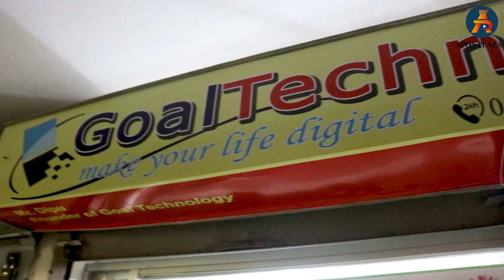ল্যাপটপে চলছে বিশেষ ছাড় ও সাথে গিফট | Best Used Laptop Price In BD | Used Laptop Price In BD 2021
Buy a laptop at the Lowest price guaranteed in Bangladesh. All popular Laptop brands are available. Buy hp core i3 core i5 core i7 and Ryzen Laptop at the best price exclusive HP pavilion ProBook and ultrabook laptops are available. Get a great collection of HP laptops. Enjoy the low price and also gaming HP laptop. Best Laptop Price In Bangladesh 2021.বাংলাদেশের অনলাইন সাইটে ল্যাপটপের দাম যাচাই করুন। ল্যাপটপ এর দাম এখন আগের তুলনায় অনেক কম। কলেজ এবং স্কুল শিক্ষার্থীরা যারা ল্যাপটপ কিনতে চায় এখন তাদের খুব বেশি চিন্তা করার দরকার নেই, আপনার বাজেটে এইচপি থেকে ডেল ব্র্যান্ডের সেরা ল্যাপটপের কালেকশন পাবেন এইখানে।

Goal Technology

Shop No:  Freedom Tower, level-2,  section-2,
                    Mirpur- Dhaka-1216
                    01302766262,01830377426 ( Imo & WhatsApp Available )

Find Best Laptop Price In Bangladesh 2021 at Apon Plaza. The latest updated best official, unofficial laptop price in Bangladesh 2021.